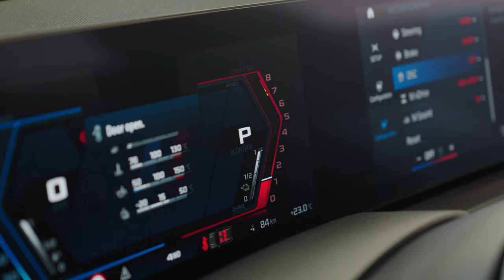Safety Cars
Recordamos cuando tuvimos los Safety Cars en nuestro concesionario Motor Munich Sabadell, donde nuestros clientes pudieron ver y subir a los Safety Cars & Safety Bike antes de la Gran Carrera de Moto GP.

Los viste?🤔